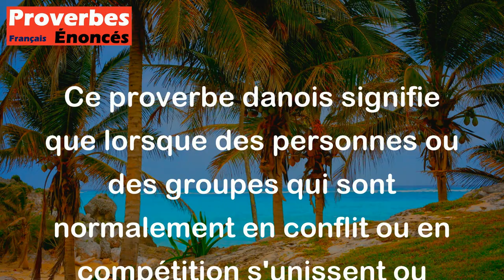Proverbe Danois - Lorsque le chat et les souris s'entendent, le paysan est toujours sûr de perdre.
Ce proverbe danois signifie que lorsque des personnes ou des groupes qui sont normalement en conflit ou en compétition s'unissent ou collaborent, cela peut être préjudiciable pour une tierce partie. Dans ce cas, le paysan représente cette tierce partie qui risque de perdre lorsque le chat et les souris s'entendent, car ils pourraient se liguer contre lui. Cela souligne l'idée que des alliances inattendues peuvent avoir des conséquences imprévues pour ceux qui ne sont pas impliqués dans ces alliances.